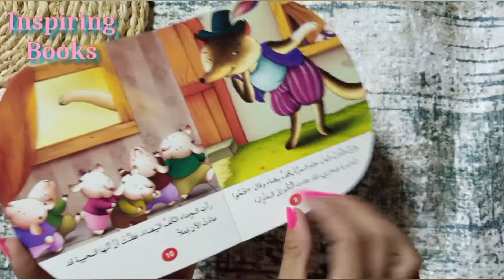الذئب والجداء السبعة (كن مطيعا لأمك) - المستقبل الرقمي